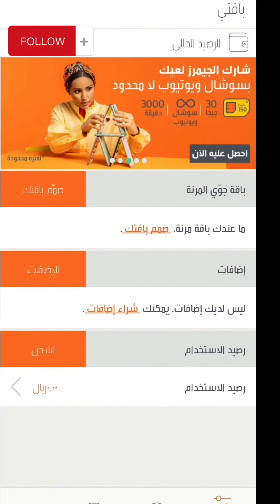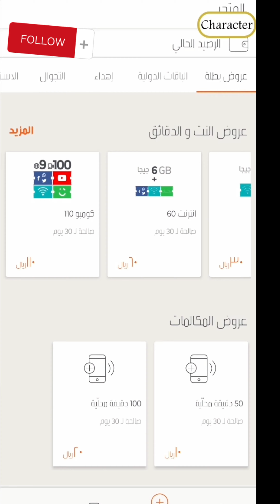سبب شريحة جوي ما تتصل وفيها رصيد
شريحة جوي
كيف اتصل من جوي
رقم جوي
معي رصيد
جوي تم انها المكالمه
ما تتصل
ماتتصل
رقمي جوي
كيف اخذ باقة من جوي
Jaway doesn't call